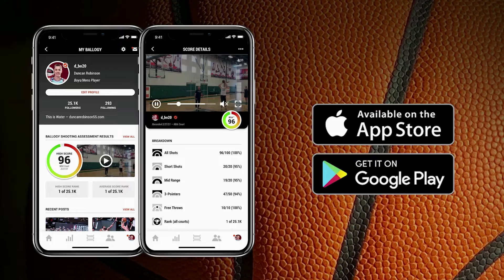Empower Players & Coaches | Jason Burton - JAMODI Clips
Jason Burton - Head Women’s Coach at Texas A&M - Commerce

🏀 Empower Players & Coaches